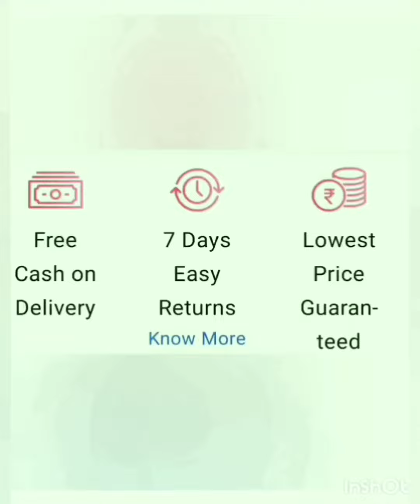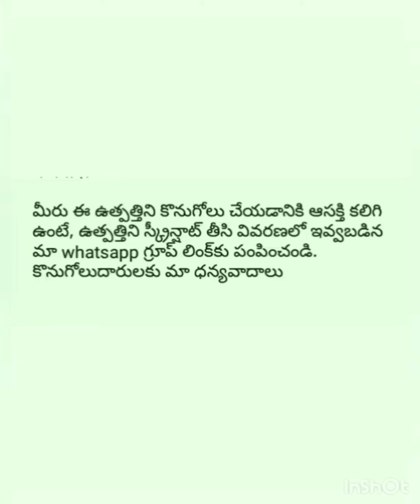Super fine Cotton Shirts |By Ratnapriya Online Business